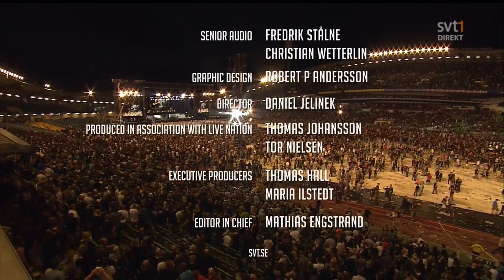The Big 4 - Metallica - Creeping Death Live Sweden July 3 HD